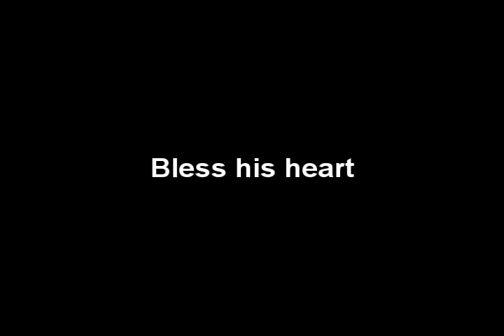Martin Luther King Jr.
MLK's speech